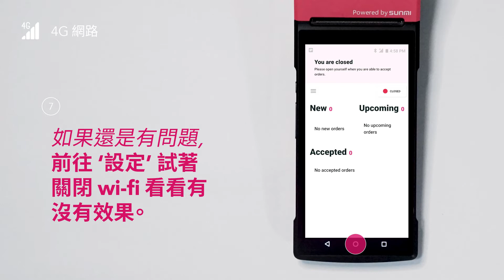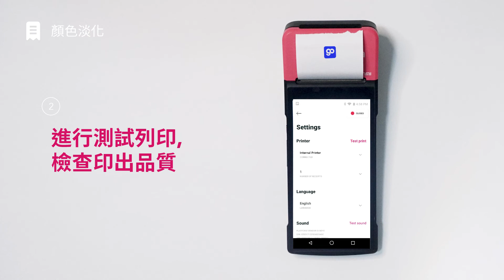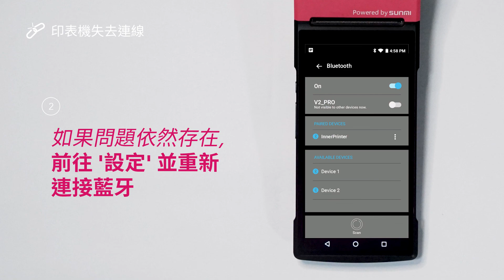如何處理 goDroid 裝置上的問題 [TW - ZH]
你手上的裝置發生問題了嗎？需要及時修復？這部影片提供你裝置相關的疑難排解教學！

0:00 簡介
0:07 網路連線問題：4G 網路
0:51 網路連線問題：Wi-Fi
1:12 裝置問題：裝置當機
1:26 印表機問題：顏色淡化
1:47 印表機問題：印表機失去連線